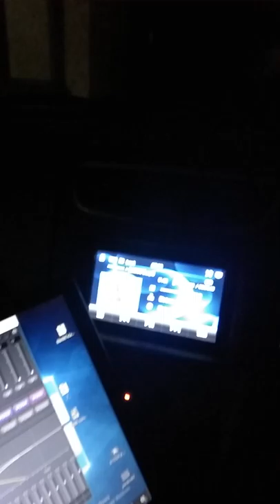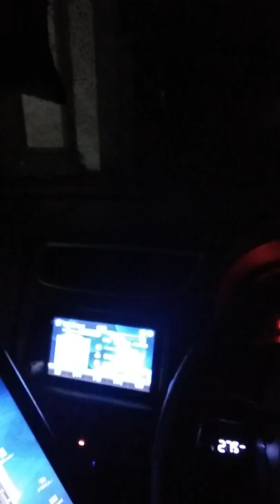Avexis + feerles 2way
Coba coba pandora dsp vpr2 mk2